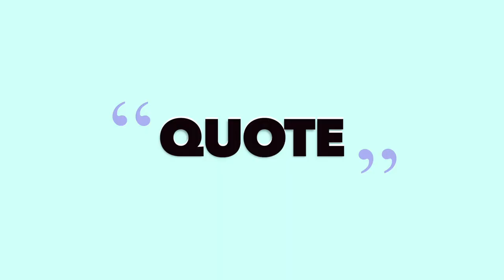FAVORITOS DICIEMBRE 2016 ❆ Christmas Hug 29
Ya va llegando el final del Christmas Hug, hoy los favoritos del mes! :D Os enseño mis funko, las botas altas y os hablo de mucho más!